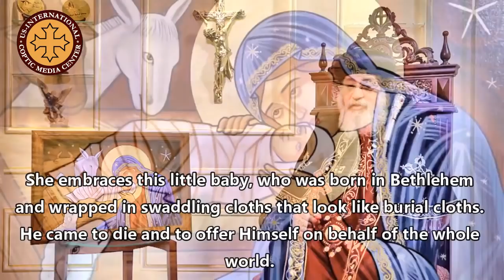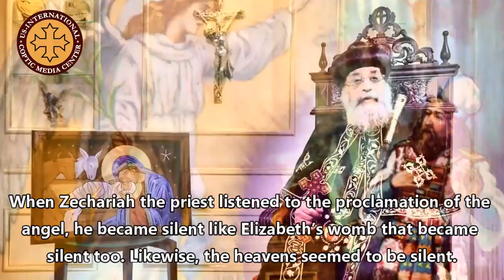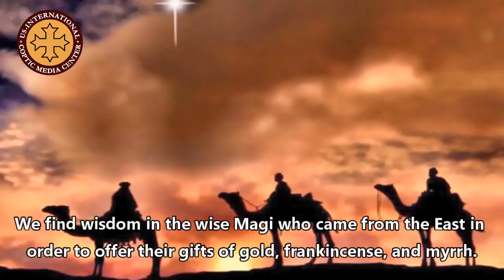Pope Tawadros' Message for the Nativity feast 2018.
Why did God come to earth and born that way?

HH Pope Tawadros patriarch of the Coptic Orthodox church explains the necessity and the value of our Lord Jesus Christ's nativity and salvation.
Watch this deep simple contemplation in the nativity of Christ.

Jesus is born to share the good news, so do you SHARE THE GOOD NEWS SHARE THE LOVE OF CHRIST.

Merry Christmas
Have a blessed Nativity feast.